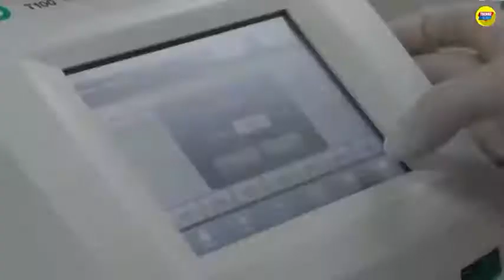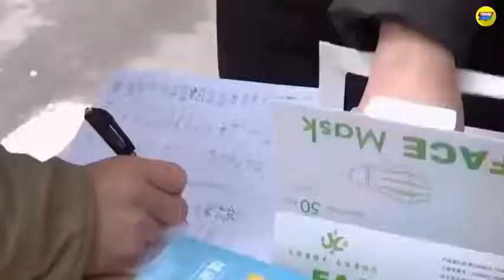17 April 2020